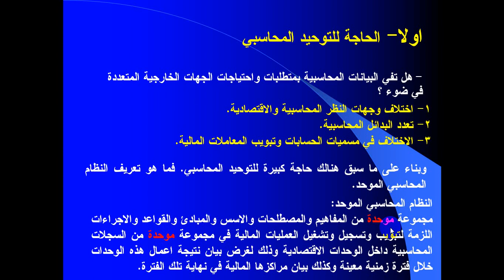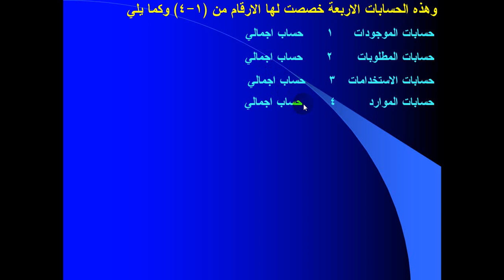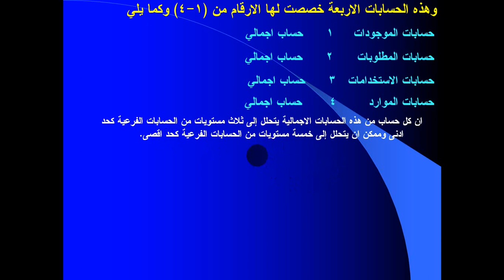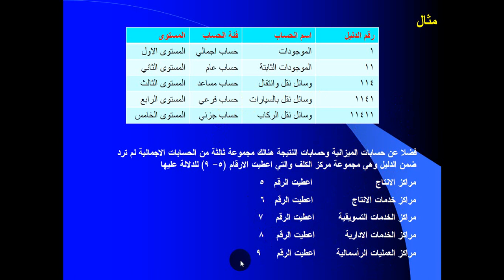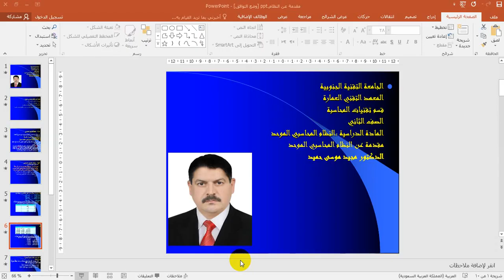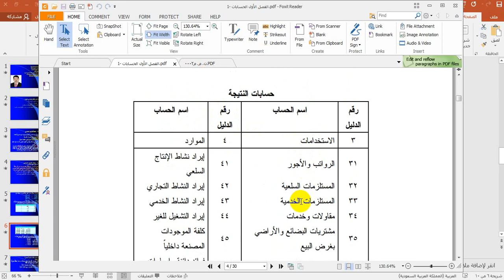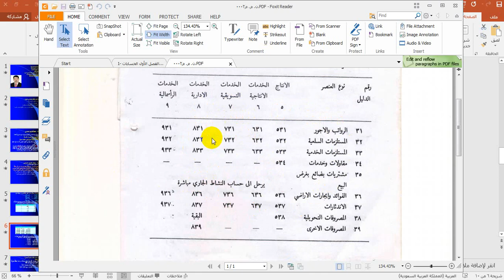مقدمة عن النظام المحاسبي الموحد/ ج1 - م.د. مجيد موسى حميد - المرحلة الثانية - قسم تقنيات المحاسبة